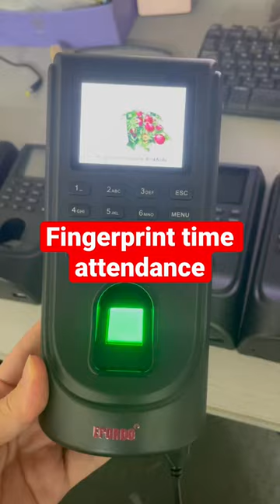Fingerprint time attendance access control machine | EPORDO best access control | time clock access